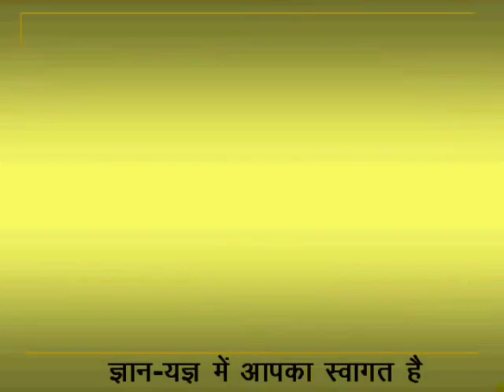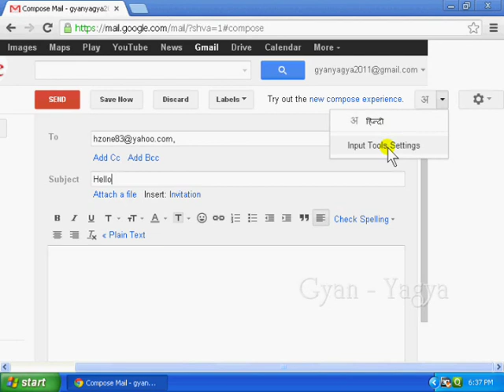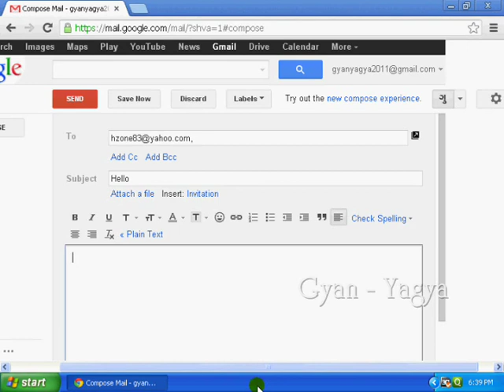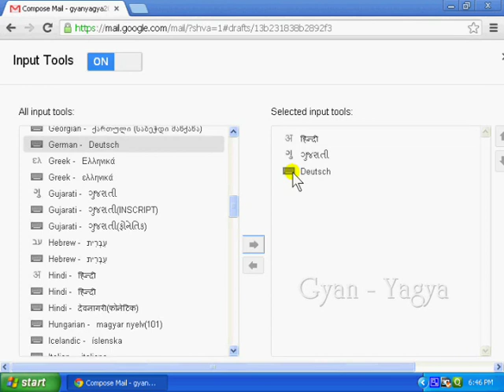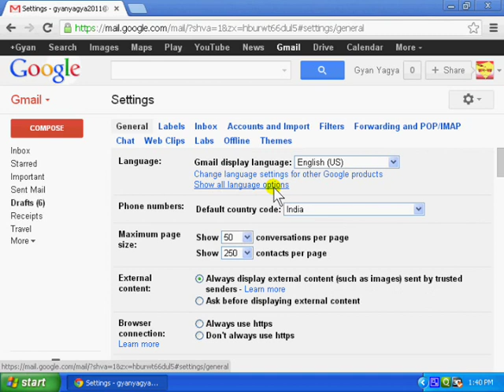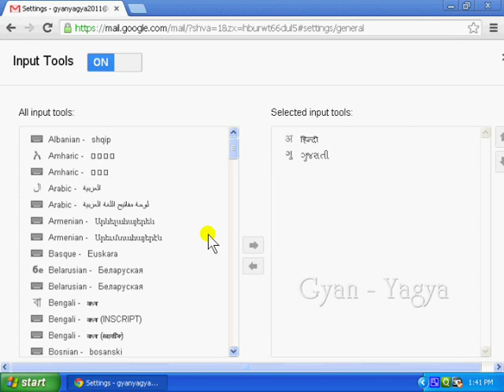Part 10 Mail in other lang